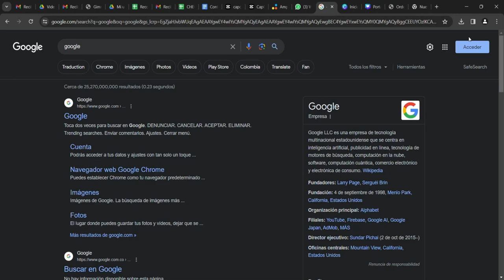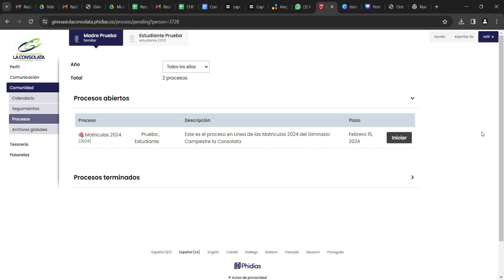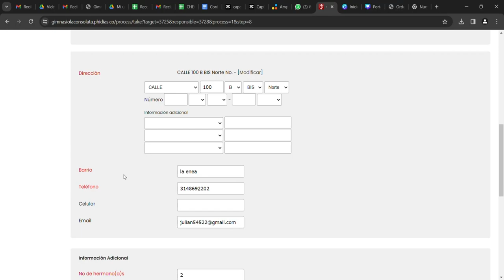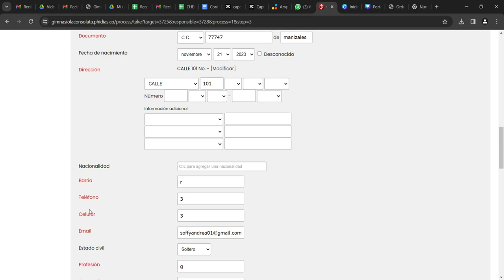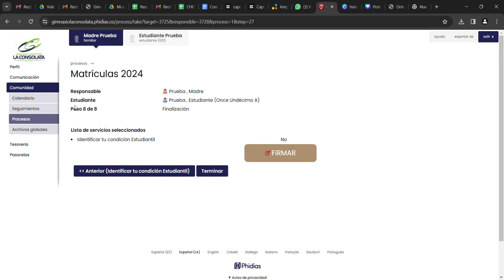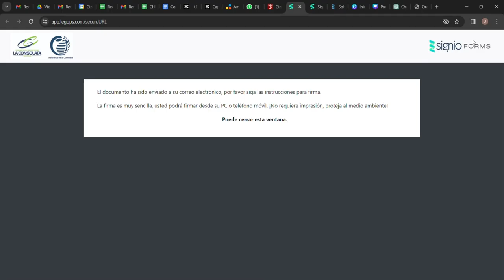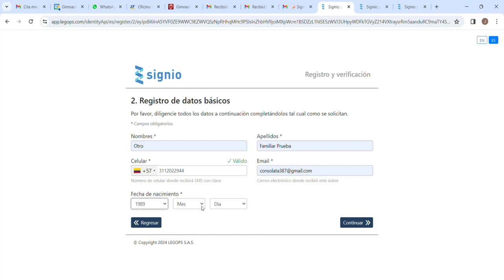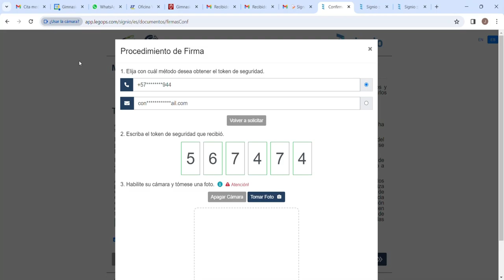Gimnasio Campestre la Consolata-Colegio Bilingüe Nacional-Video Instructivo Matriculas en Linea 2024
Estimados padres de familia,

¡Bienvenidos al nuevo año escolar 2024! Es un placer darles la bienvenida a todos a este inicio de un nuevo ciclo académico en nuestra institución educativa. Esperamos que hayan tenido unas vacaciones llenas de alegría y descanso, y que estén listos para embarcarse en otro año de aprendizaje significativo y crecimiento personal.

Adjunto a este mensaje, encontrarán un video importante que les solicitamos visualizar. El miércoles 24, en el transcurso del día, estaremos otorgando la aprobación necesaria para que puedan iniciar el proceso de matrícula en línea.

A pesar de nuestra intención de comenzar este proceso el día 19, hemos tenido algunos inconvenientes técnicos que nos han llevado a retrasar este proceso por un breve periodo. Agradecemos su comprensión y paciencia ante esta situación. Estamos trabajando diligentemente para garantizar una experiencia de matrícula en línea sin contratiempos.

Apreciamos su colaboración y participación activa en este proceso. Si tienen alguna pregunta o inquietud, no duden en comunicarse con nosotros. Estamos aquí para ayudar y asegurarnos de que el proceso de matrícula sea lo más fácil y eficiente posible para ustedes y sus hijos.